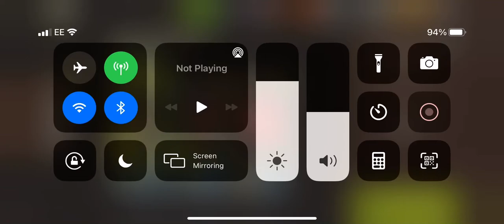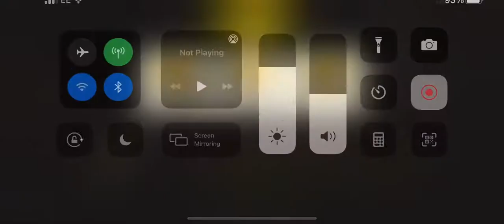Old bricks lvl 45